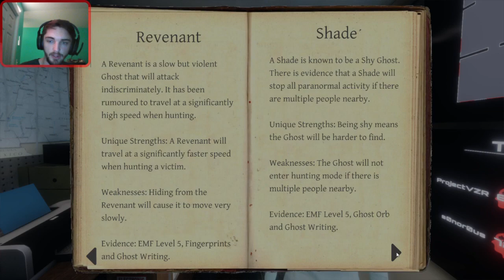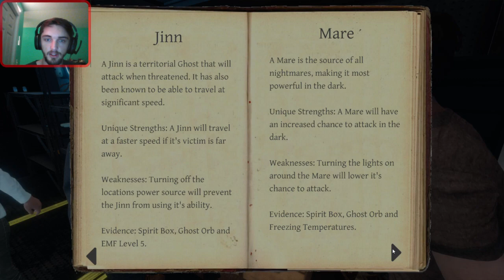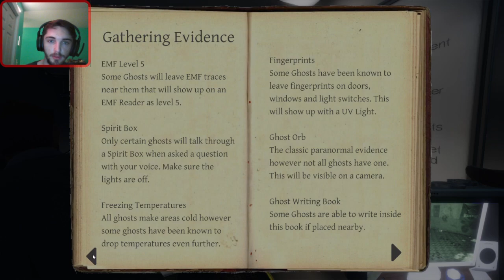THIS IS PHASMOPHOBIA!!!- Phasmophobia W/ BoiDA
Today's video stars the talents of these amazing people!!!
Lucas
Stoney
Sirois